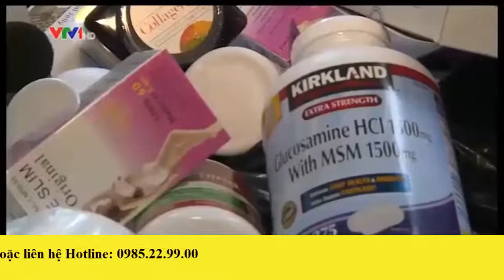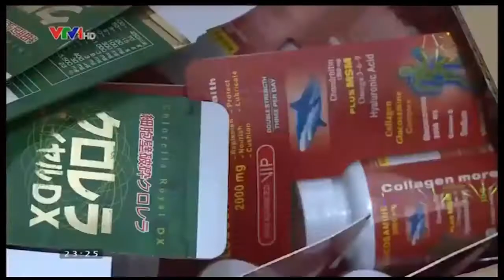Thực phẩm chức năng giả, mỹ phẩm giả tràn ngập thị trường